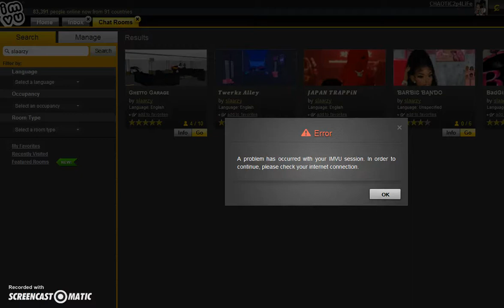IMVU..I RAN IN ON THESE FOOLS slaarzy, ikyfl, THUGVO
WEAK IMVU FAGGO TEAM